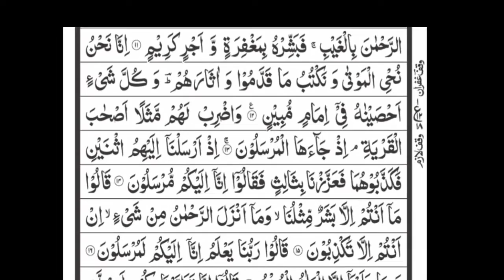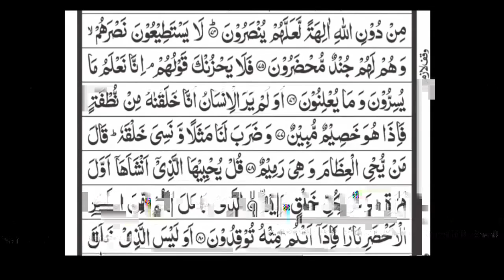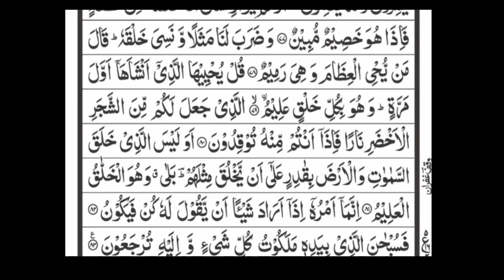Surah Yaseen | Daily Recitation | سورة یسین / روزانہ تلاوت